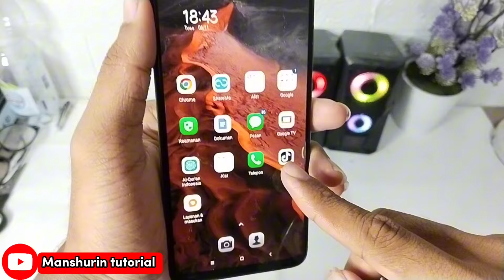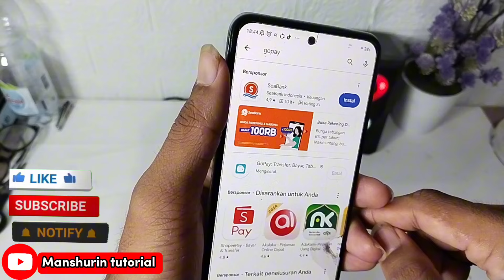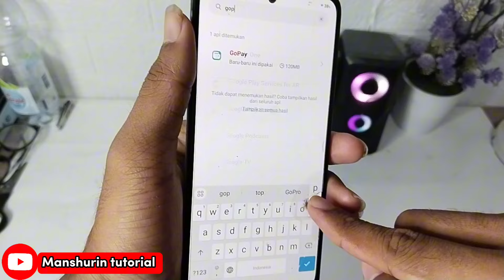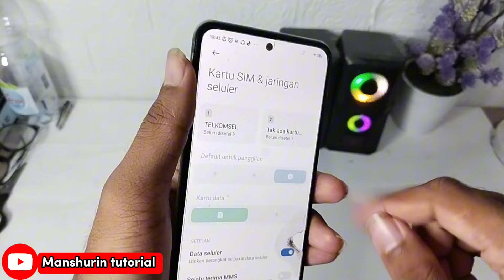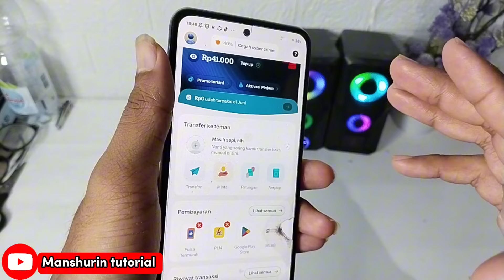TEEBARU !! CARA MENGATASI GOPAY EROR TIDAK BISA TRANSFER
Mudah !!! 6 cara mengatasi gopay eror tidak bisa transfer

di vidio ini saya akan mengajarkan cara mudah mengatasi gopay eror tidak bisa transfer
, pasti kalian merasara kesal karena tidak bisa menerima/mengirim saldo dana karena eror padahal saldo dana nya banyak, apa penyebabnya?? &bagaimana mengatasi nya??? simak video berikut sampai selesai..